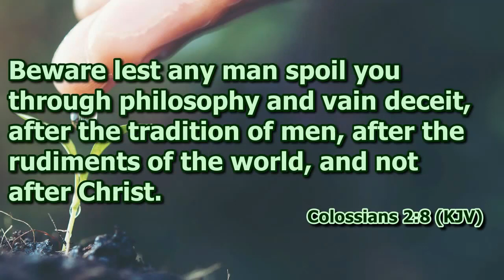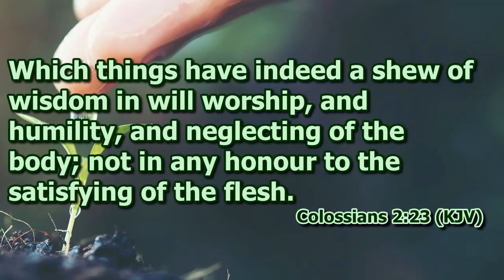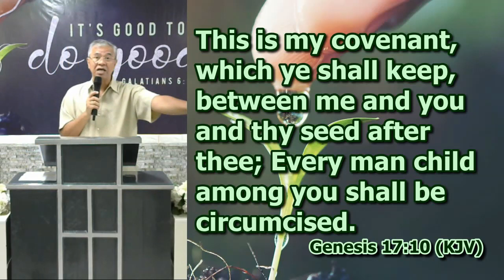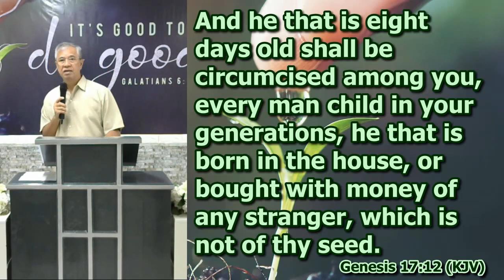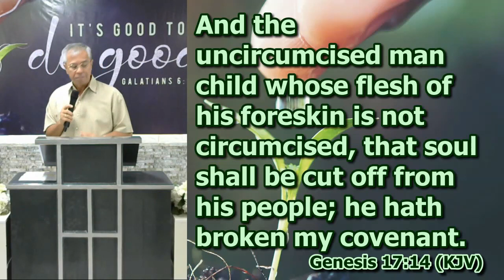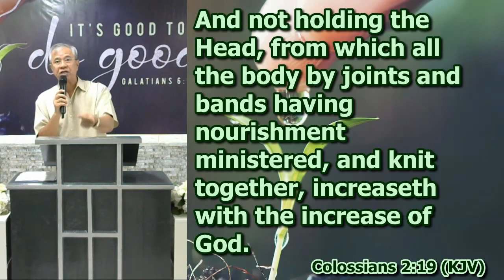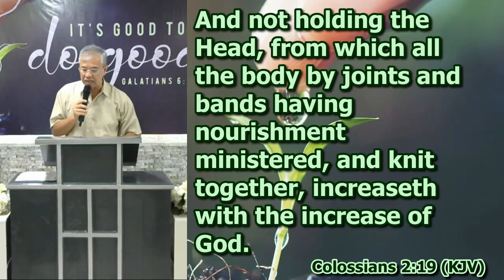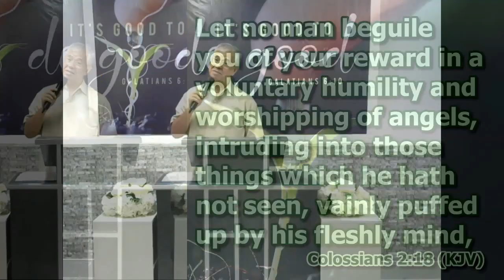Colossians Series - Chapter 2 Verses 8 - 23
Prayer Meeting